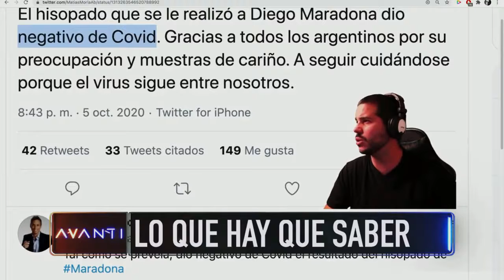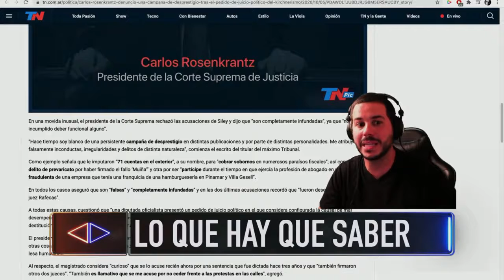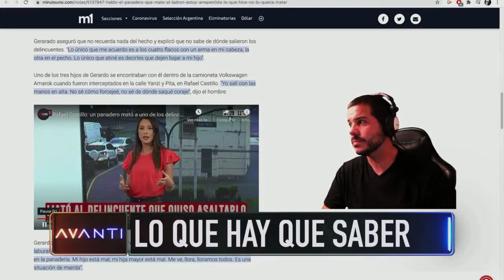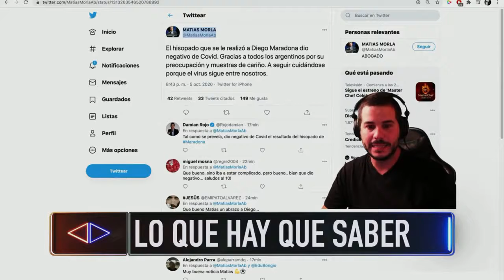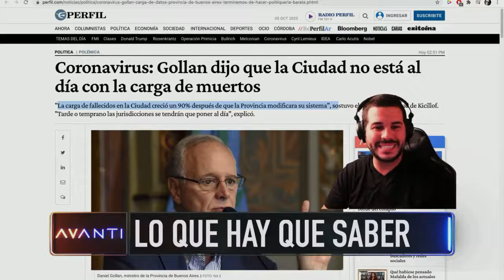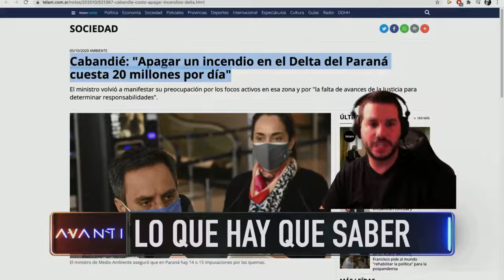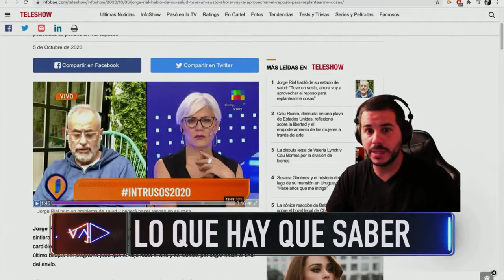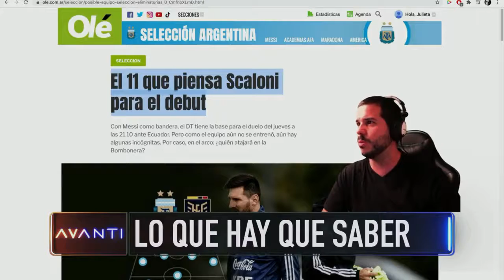AVANTI - PROGRAMA 05/10/2020 | RODRIGO LUSSICH